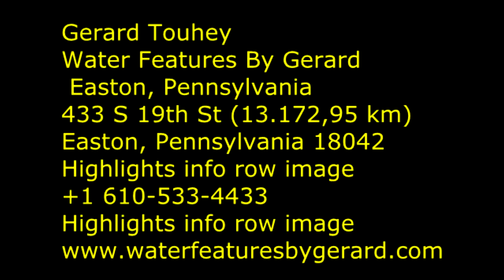Design garden.How to have a beautiful garden? How to arrange the rocks, create fountains like?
Design garden architecture..How to have a beautiful garden? How to arrange the rocks, create fountains like?
Design garden the most beautiful garden in 2019. Water with the most amazing Koi fish.
The most distinctive design of the year
The garden, the most beautiful KOi aquarium in America.
Introduce
We build and design natural looking ponds and waterfalls
From backyard ponds to massive (lake-like) water features. We build them all!! New technology in ponding has resulted in low-maintenance pond products, which equal clear water, healthy fish and plants. And an overall balanced ecosystem which will bring years of enjoyment to your home or place of business.
433 S 19th St
Easton, Pennsylvania
Thank you very much. Many see and share with friends.